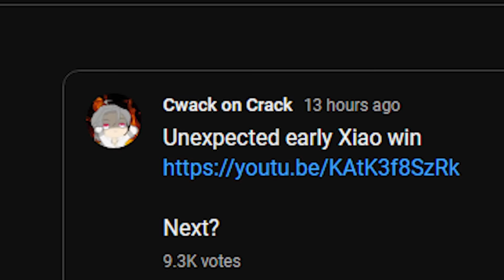Hehe~ (ur balls gone)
balls gone